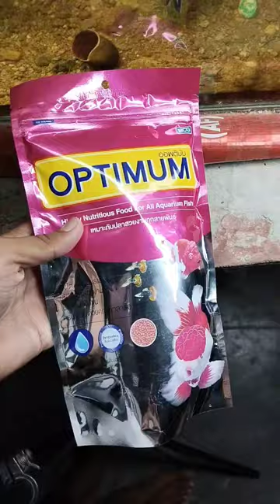Try this for your Fish 🐟 fast growth 📈😍